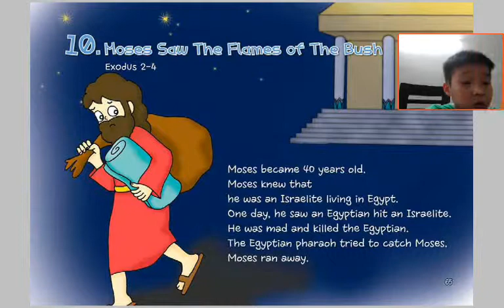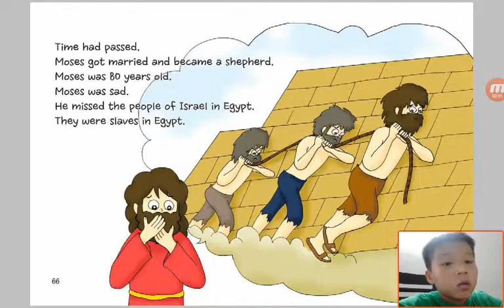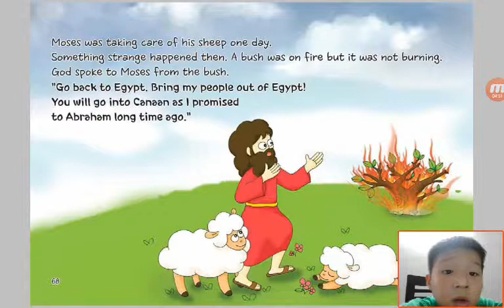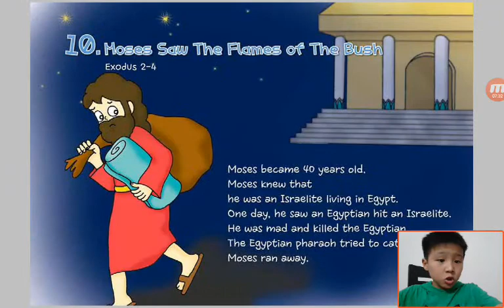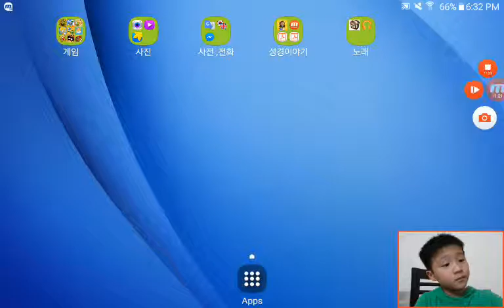‹Kids›Soo：Wonderful Bible Story‹성경이야기›– 10 Moses Saw The Flames of The Bush about Exodus